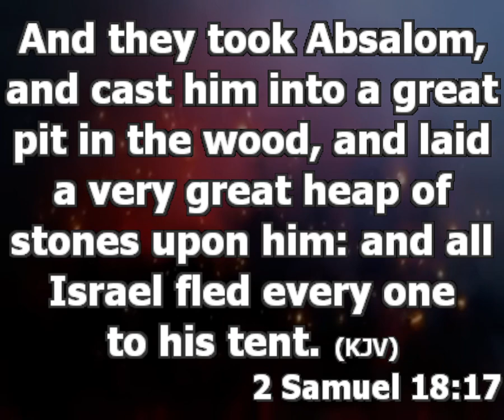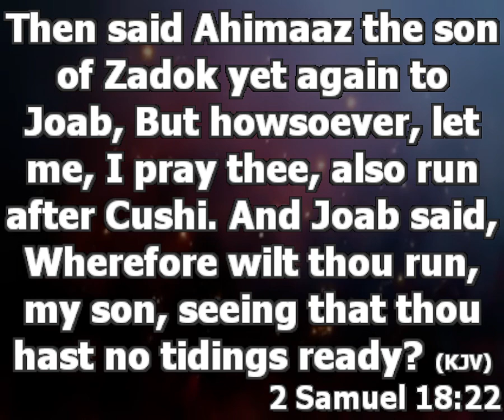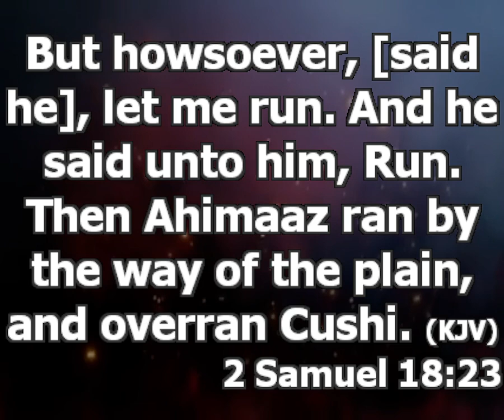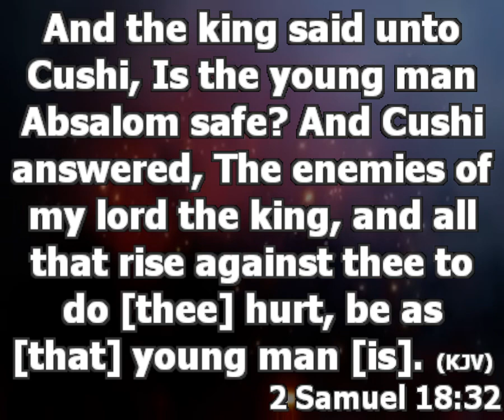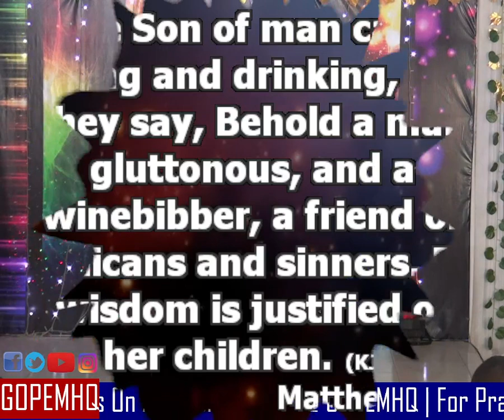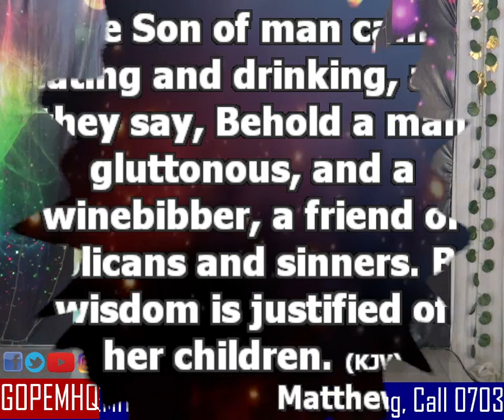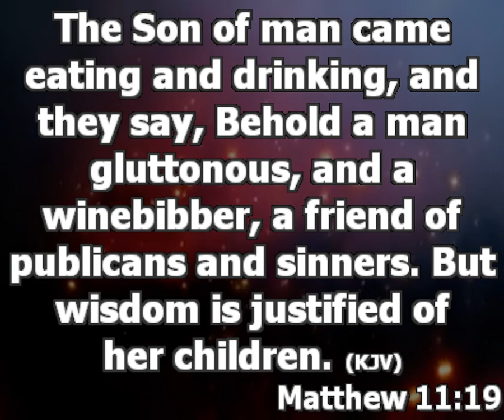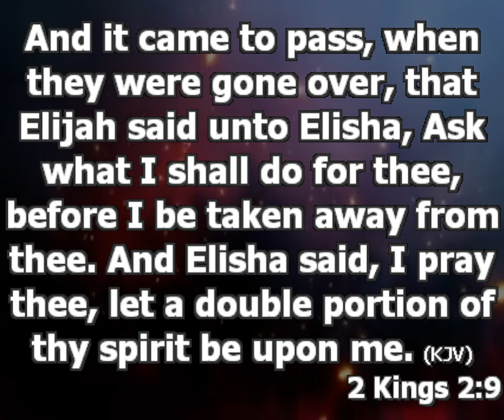Wisdom For Leadership - Learning From Bible Stories | Pastor Princewill Afolabi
Story / Lesson One

2 sam18:15-34
1. Do now allow yourself to be distracted by unhealthy competition. It is when you involve yourself in what you don't have capacity for because you want to show.

Your number one priority in this life is, you are created to serve God. Life can only be meaningless if you are running life out of the will of God for your life

Healthy competition is when u allows somebody's exploit to wake up the giant that is fast asleep in you. We need healthy competition, so that giants in us can be awaken

Where you are today, is as a result of what you did yesterday, the way you served God yesterday, what you will be tomorrow will be as a result of what you do today

You don't need anything to be who you are ; Stop competing, so that you can have time to build yourself.

WHAT CAN U DO TO AVOID FALLING INTO THE TRAP OF DISTRACTION

1.   Pay attention to your relationship with God so that you can know your path. It is God that can tell you what is good to for you.
You can't reach success by trying to do what others are doing; you have your own path to success

When your relationship with God is not strong, you will just be running race that leads to nowhere.
When your relationship with God is strong, God will show you your size per time

Things the devil is trying to take from you
1. Your salvation
2. People that God put in your life that are making you
3. Your service,

2. Don't allow your ego to pull you into unnecessary race. You have nobody to impress.

Story / Lesson Two
Matt 11:19

Leaders: You must be a father of all; you must learn how to gather people
Leaders: Let the church be a comfortable place for the people to come and worship
A leader must have what we call a large heart, a person who does not have a large heart dies not have place in leadership

2kgs 2:9
If your why is not strong enough, it will not generate in you the zeal to do what you want to do. (Why means: The reason why you want to prosper) The reason why Elisha was following Elijah was because he wants a double portion of Elijah's blessings/grace. What is your reason?
If you don't have what you are looking for, you have no reason to run
If what is driving you is not strong enough to get you moving, you will not have enough energy to keep moving.

If you don't have a standard, it means there is nothing that is driving you